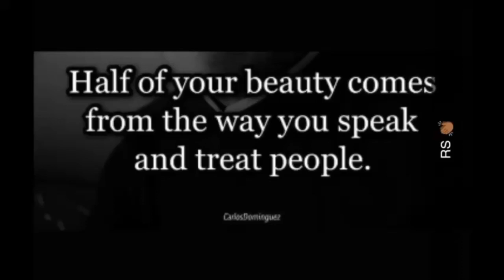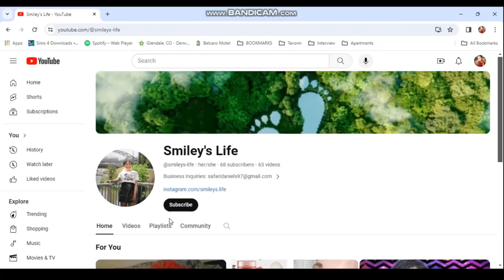Starting My Rice Water Hair Journey! / Smiley's Life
My mission is to spread knowledge, become successful, transform lives, change the world by starting with the woman in the mirror, and have fun while doing so.

If you like my videos, please give them a thumbs up. Love, Light & Knowledge to everyone reading this!🥰

Donations not only help me to help others, but they also send out positive karma your way!